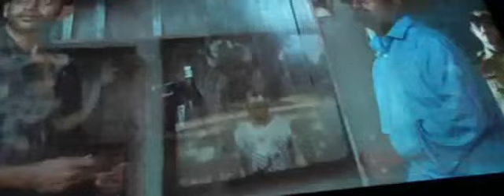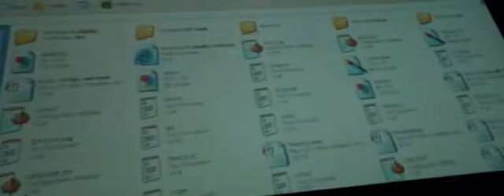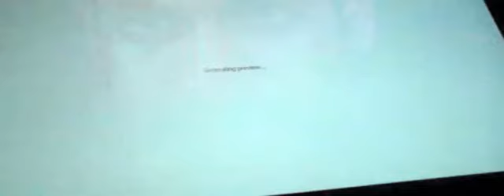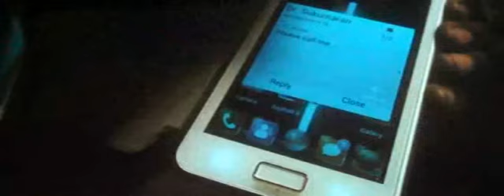MEMORIES part 16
this is a climax of movie memories .enjoy it.plese like it friends